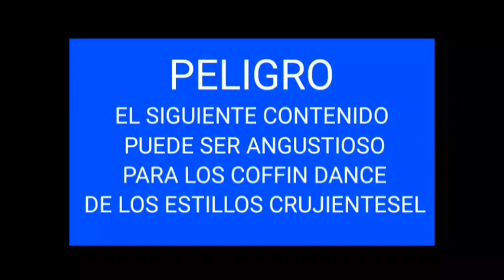9 YTPMV SCAN